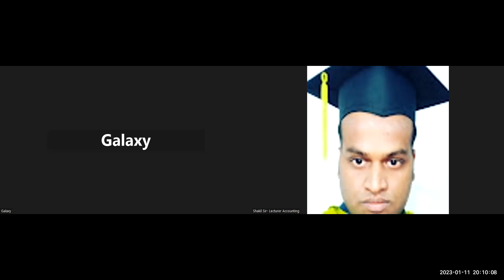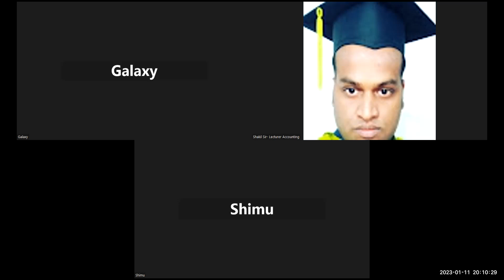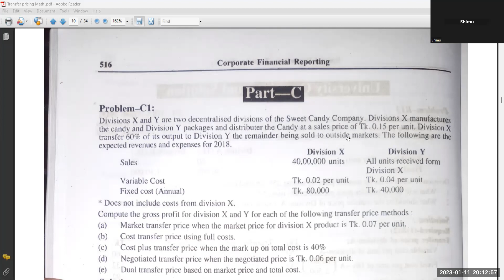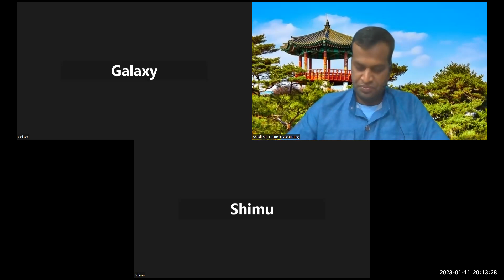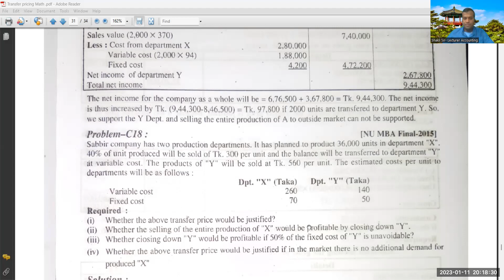MBA Final -Corporate Financial Reporting- Transfer Pricing